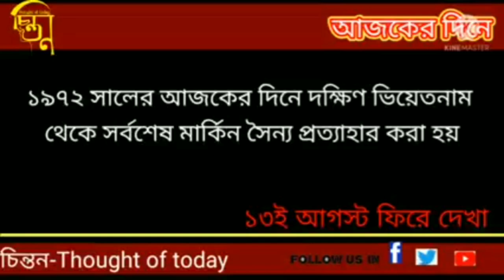১৩ আগস্ট ফিরে দেখা:--